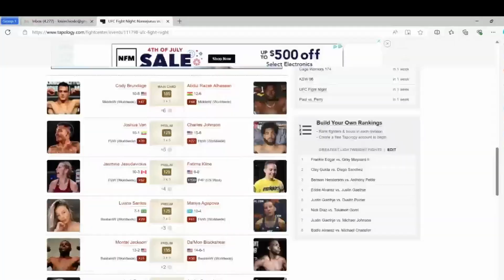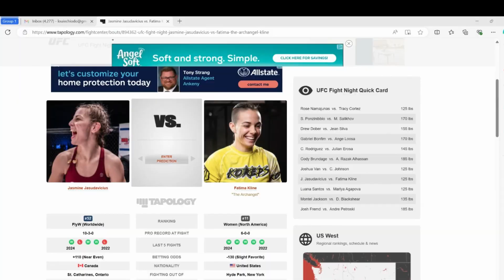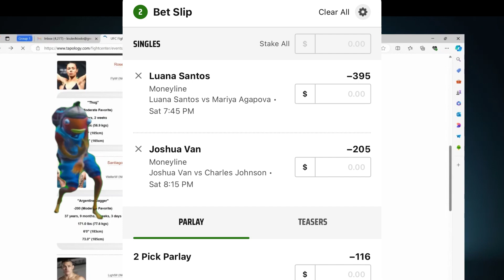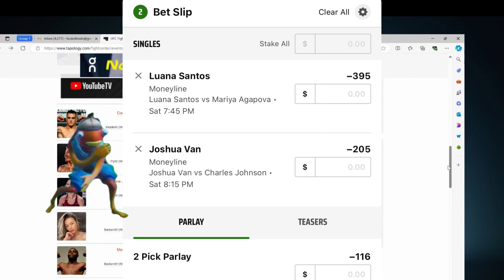UFC Fight Night: Rose Namajunas vs Tracey Cortez predictions!